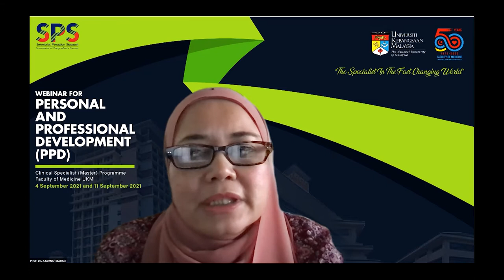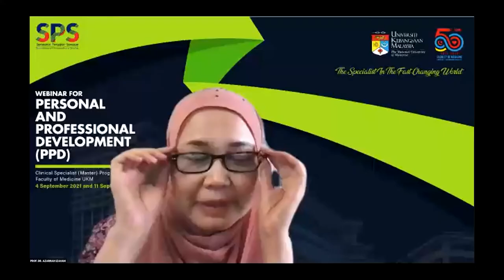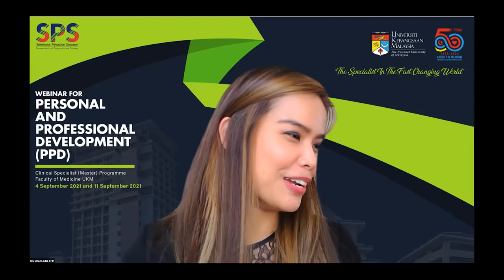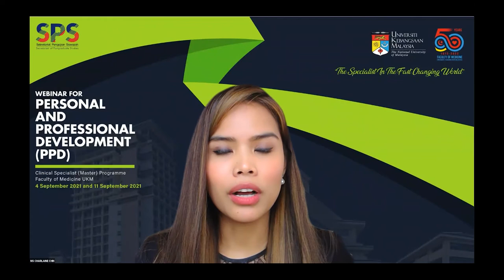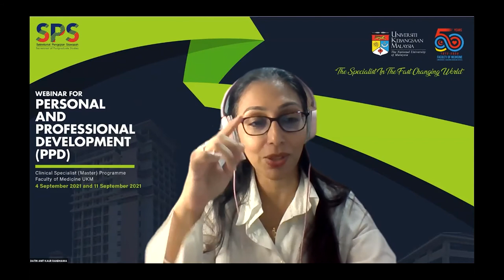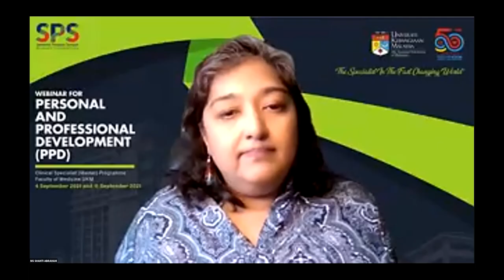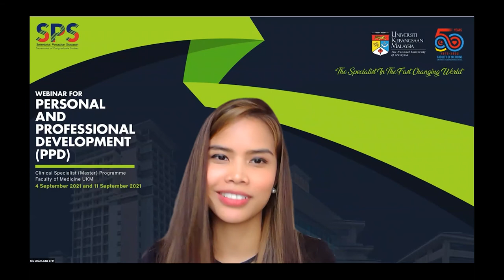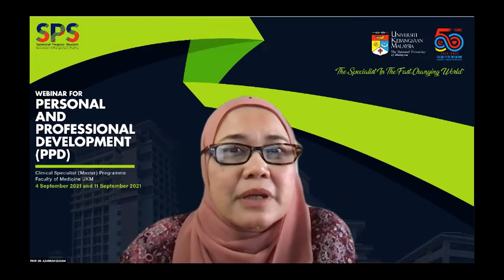QnA Medicolegal aspects